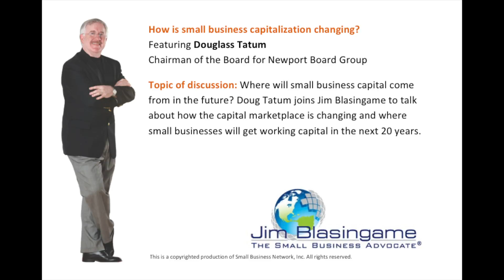Expert Jim Blasingame with Douglass Tatum June 18, 2013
How is small business capitalization changing?
Where will small business capital come from in the future? Doug Tatum joins Jim Blasingame to talk about how the capital marketplace is changing and where small businesses will get working capital in the next 20 years.